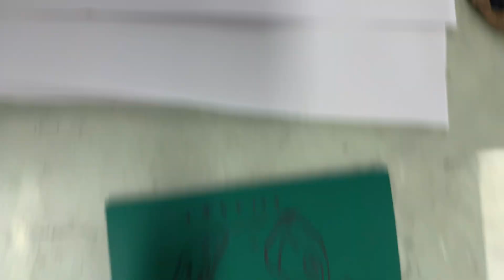Lino print process